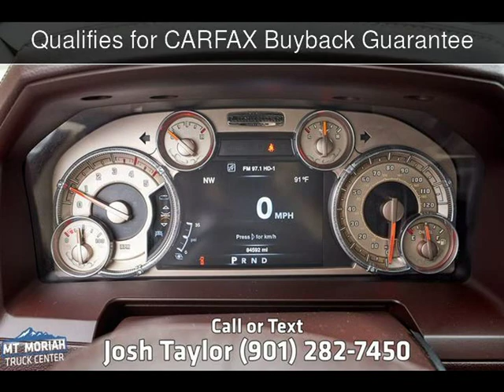2016 Ram 3500 Longhorn Used Cars - Memphis,Tennessee - 2019-06-24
See more details about this used car This 2016 Ram 3500 Longhorn with 84,592 miles is for sale at Mt Moriah Auto Sales.